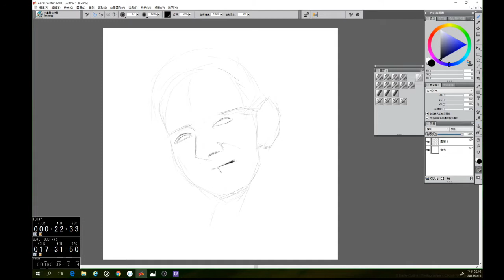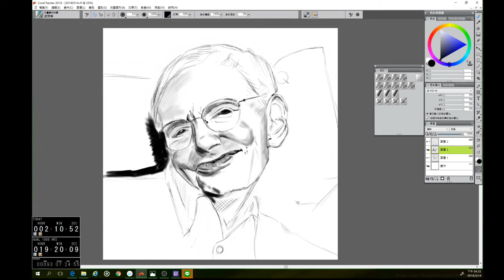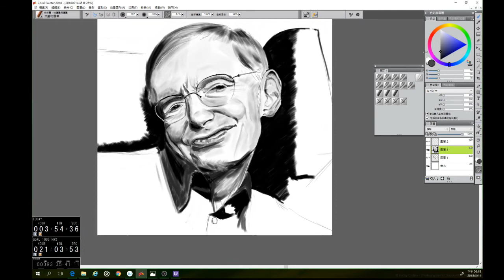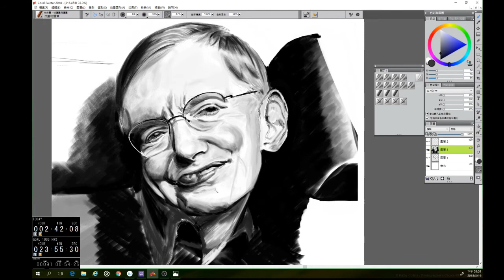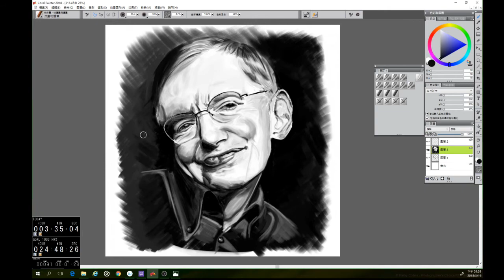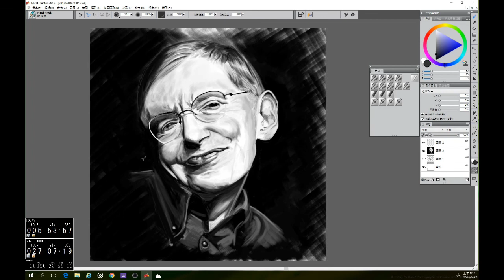Digital Art Sketching Stephen Hawking Corel Painter